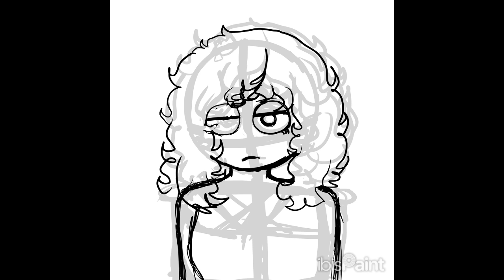I made a TADC oc🎪//speed paint//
Song (i just sped it up a bit)

I was going to upload this yesterday but IbisPaintx was very freaky and it wouldn’t let my export the f***ing time lapse, but eventually I got it to work😅🙂‍↕️👍

She’s also a puppet so yea🎪
Elle est aussi une fantoche donc oui🎪
Она зто кукла так да🎪

⚠️please do not trace/copy, steal or claim my art/animations⚠️ thank you. Good night/day y'all ♡.